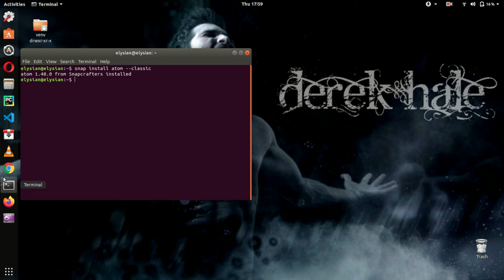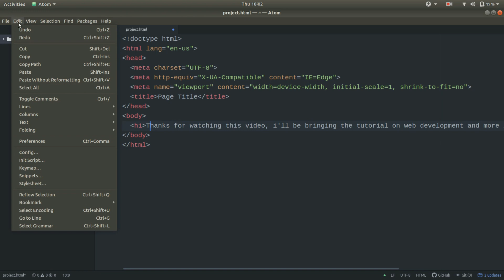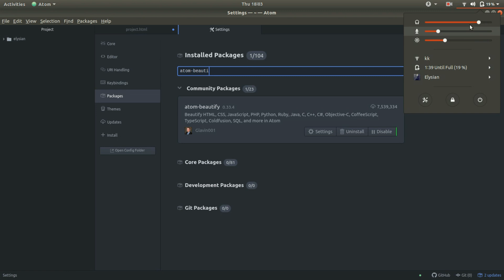Install Atom Text Editor in Ubuntu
In this video, We will be showing how to install ATOM
Atom is a tool to create web sites.

IF YOU  GUYS HAVE ANY DOUBTS RELATED TO THIS VIDEO PLEASE COMMENT WE WILL BE HAPPY TO HELP YOU

We are here to give guidance related to old, new, Upcoming technologies. & Skills.
We will be providing tutorials of Web Developing, Software Developing, Artificial Intelligence & many more tutorials ...
We will be going to review authentic products of Information Technology.
We will Answer your Queries & Doubts.

Search your video according to your need ! I hope you will find it now or in the future.

Examples:-
@ Hardware and computers
@ Artificial Intelligence
@ Ethical Hacking related queries
@ Coding with Scratch
@ Mobile Phone Development
@ Tech News & New Product Reviews
@ Jobs Market & Salary in different regions
@ Softwares Update

AND MANY MORE WITH SOME AWESOME CONTENT.